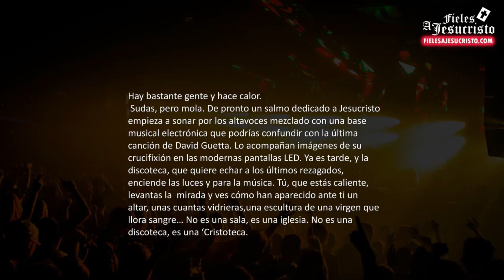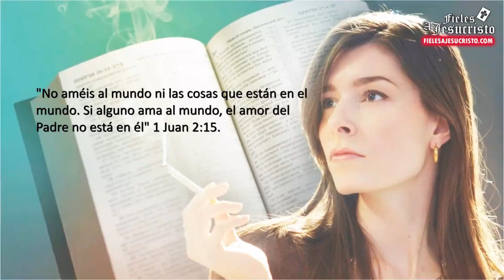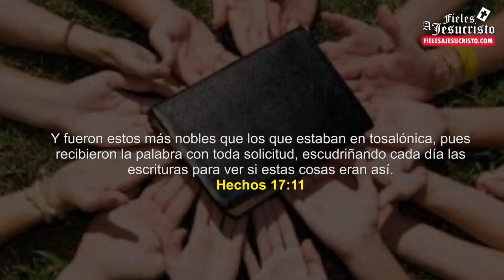Discotecas Cristianas _ Origen, Influencia y su Daño a la Iglesia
En este video le mostramos las famosas discotecas cristianas, su origen y el daño que ha hecho a la iglesia cristiana de la actualidad.